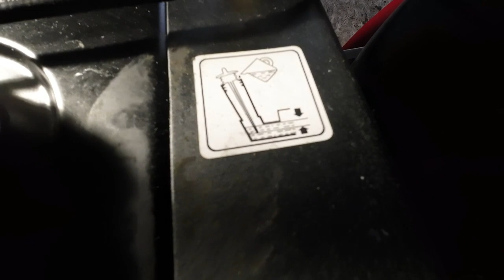Sunnuntain puuhailua tallissa. Metalcraft lumilingon työvalo ei toimi. Välillä muuta ku puuta